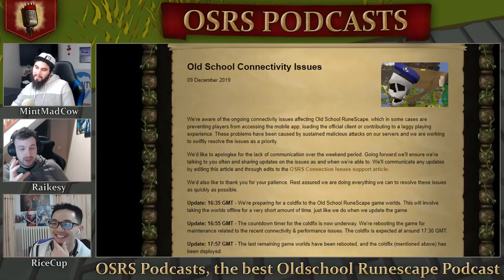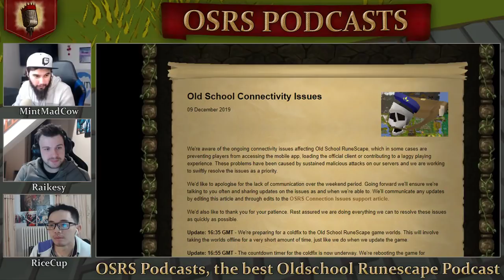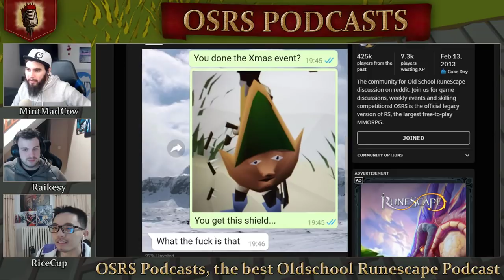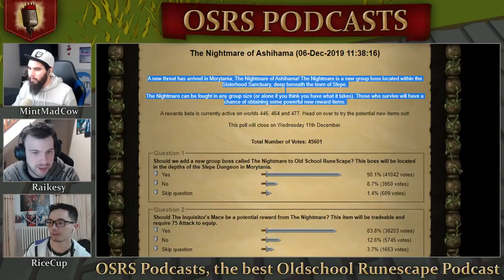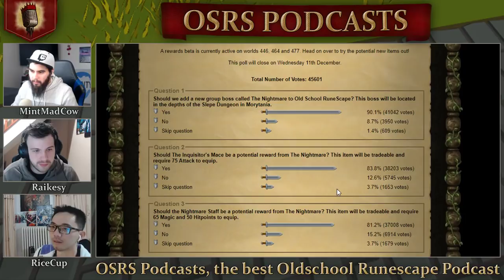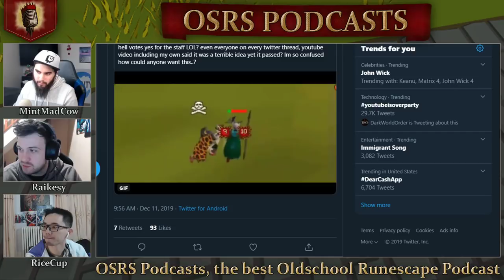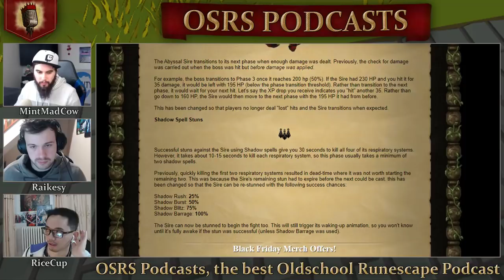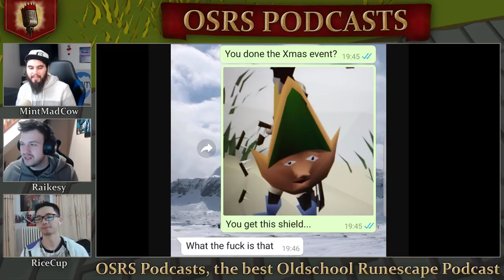Discussing New Nightmare Boss ALL Proposals PASSED